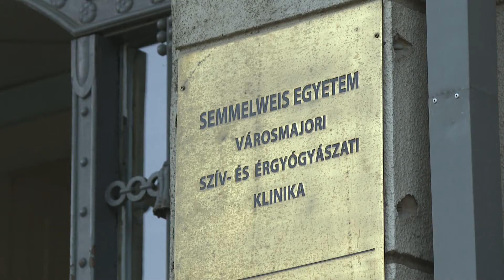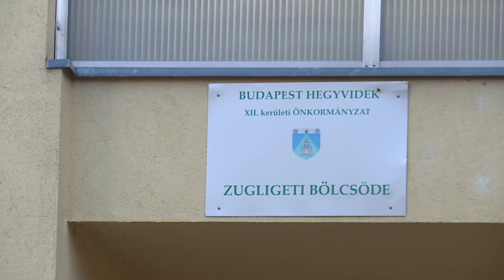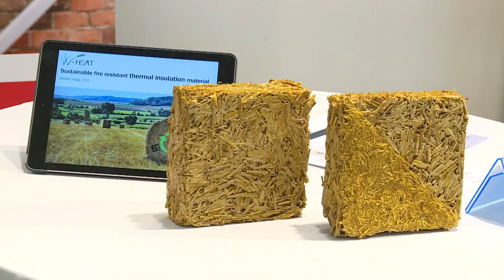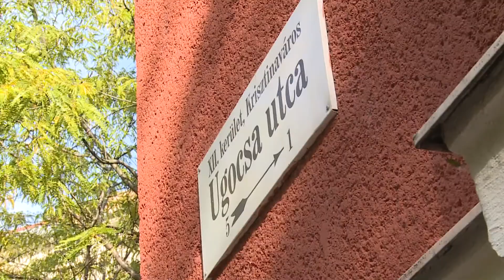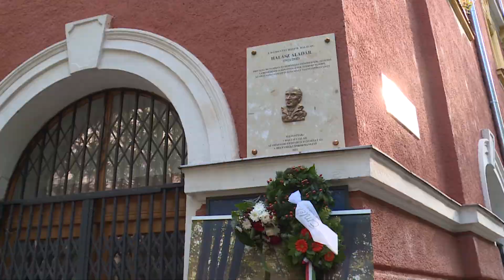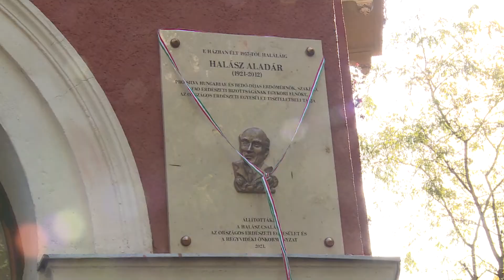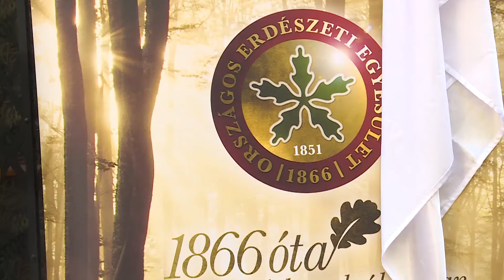Budai Híradó 2021. október 21.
Önkormányzati és kormányzati forrásból újult meg a zugligeti bölcsőde és óvoda konyhája. Nemcsak a burkolatokat, de a berendezést is teljesen kicserélték. Egyszerre akár 400 gyerek étkeztetésérő is gondoskodni tudnak az épületben.

A következő években 600 milliárd forint plusz forrás áll rendelkezésre az innovatív hazai kis és közepes vállalkozások versenyképességének javítására. A kutatás-fejlesztés és innováció támogatása valamint a források hatékony felhasználása érdekében szakmai megállapodást kötött a Pénzügyminisztérium Innovációs és Technológiai Minisztérium, a Nemzeti Kutatási, Fejlesztési és Innovációs Hivatal.

Emléktáblát avattak Halász Aladár erdőmérnök tiszteletére a 12. kerületben. A II. világháború utáni erdésznemzedék kiemelkedő egyénisége 100 éve született.